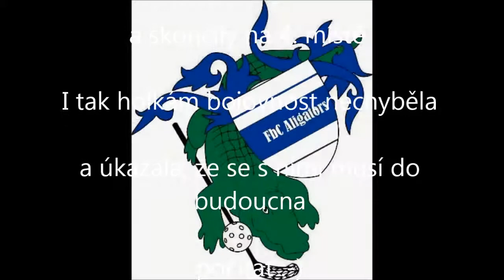Mladší žákyně FbC Aligatorsk Šitbořice Těšany na turnaji elévů 9.3.2014 v Brně - sestřih